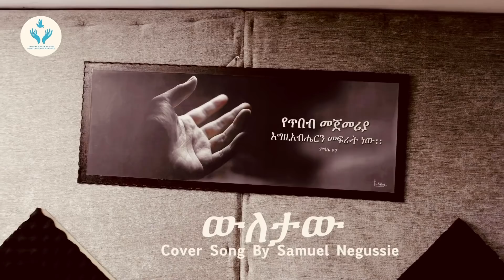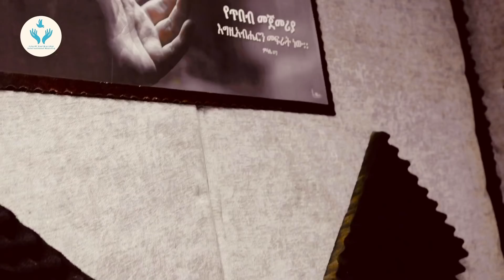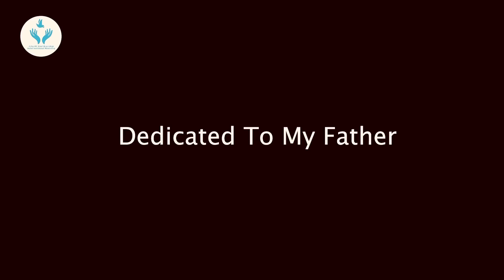SAMUEL NEGUSSIE WILTAW “ውለታው”መዝሙር New Ethiopian Protestant mezmur 2020/2012 !!!